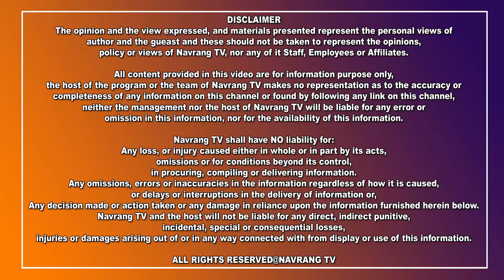ਰੁੜਕਾ ਕਲਾ ਦਾ ਸ਼ਾਨਦਾਰ 37ਵਾਂ ਖੇਡ ਮੇਲਾ 10 ਅਤੇ 11 ਫਰਵਰੀ ਨੂੰ, ਫੁੱਟਬਾਲ ਤੇ ਕਬੱਡੀ ਦੇ ਹੋਣਗੇ ਮੁਕਾਬਲੇ